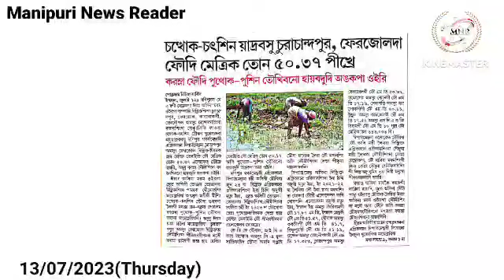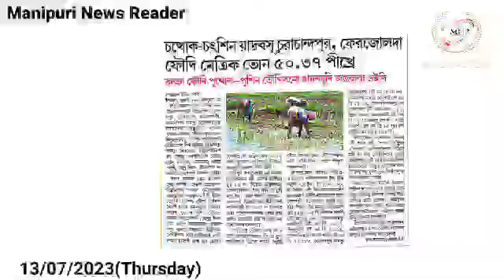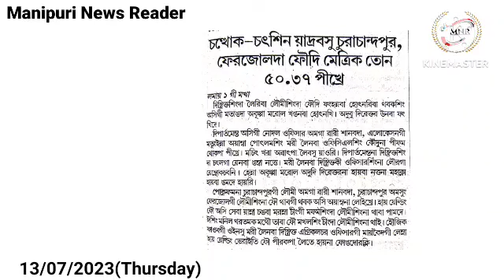👉Chathok-Chasin Yadrabasu Churachandpur, Pherzawl da Phoudi Matric Ton 50.37 Pikhre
👉Karamna Phoudi Puthok-Pusin Toukhibano Haibadudi Angakpa Oiri